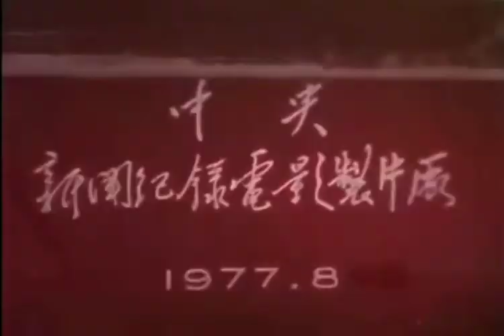1977年华国锋主席主持下的中国人民解放军成立五十周年庆典珍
1977年8月1日是中国人民解放军建军五十周年，是伟大领袖和导师毛主席逝世后，我军在华国锋主席统帅下迎来的光辉节日。在庆祝这个节日时，举行了庆祝大会、招待宴会、体育比赛、文艺演出、各类展览等丰富多彩的活动。

中共中央，国务院、中央军委1977年7月31日在北京隆重召开中国人民解放军建军50周年庆祝大会。下午3时，中央军委主席华国锋、副主席叶剑英、邓小平，身穿军装，同党和国家其他领导同志一起走上主席台时，全场起立，长时间的热烈鼓掌。

August 1, 1977 is the 50th anniversary of the founding of the Chinese People's Liberation Army. It is a glorious festival for our army under the command of Chairman Hua Guofeng after the death of the great leader and mentor Chairman Mao.  In celebrating this festival, a variety of activities were held, such as celebration meetings, reception banquets, sports competitions, theatrical performances, and various exhibitions.

The Central Committee of the Communist Party of China, the State Council, and the Central Military Commission held a grand ceremony to celebrate the 50th anniversary of the founding of the Chinese People's Liberation Army in Beijing on July 31, 1977.  At 3 o'clock in the afternoon, when the Chairman of the Central Military Commission Hua Guofeng, Vice Chairman Ye Jianying and Deng Xiaoping, wearing military uniforms, walked onto the rostrum with other leading comrades of the Party and the country, the audience stood up and applauded for a long time.